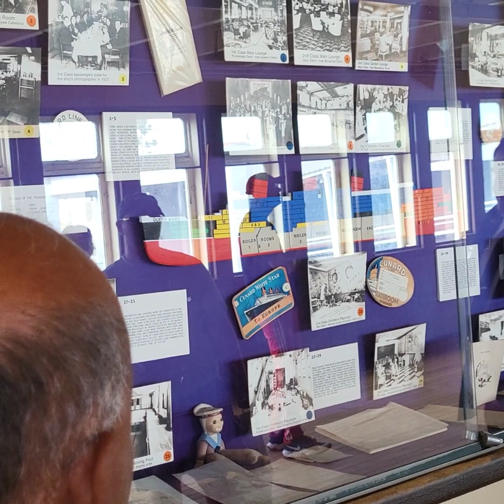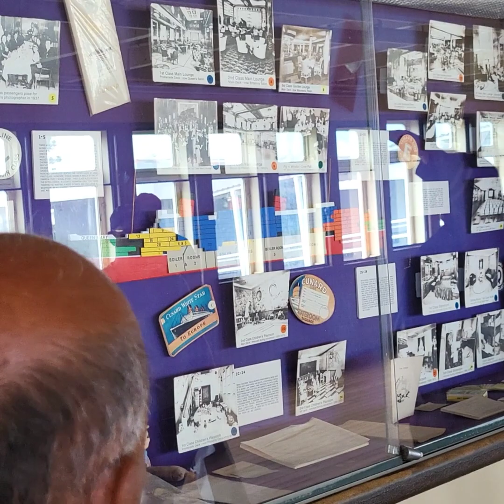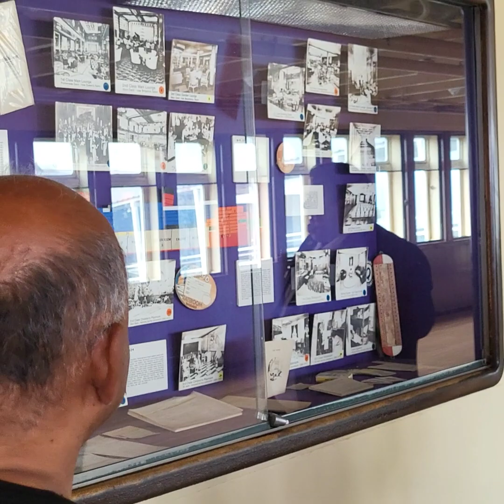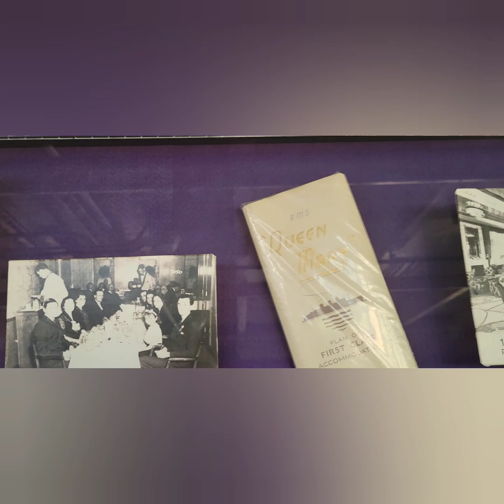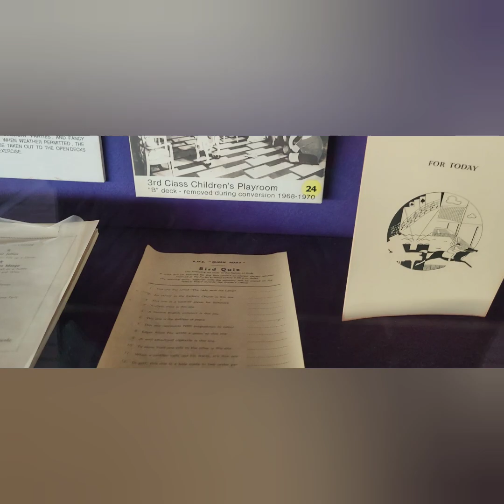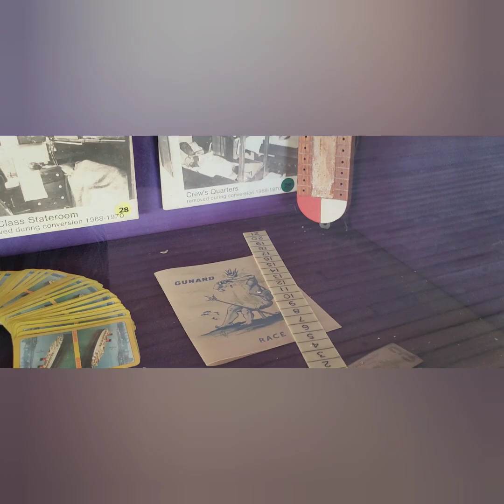Queen Mary - The Glory Days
This is the Queen Mary - The Glory Days tour. I did my best to film the tour. I highly recommend that you visit the Queen Mary and that you take the tour for yourself and your family and friends. The Queen Mary needs your visit! There's so much to see. Blessings Mark